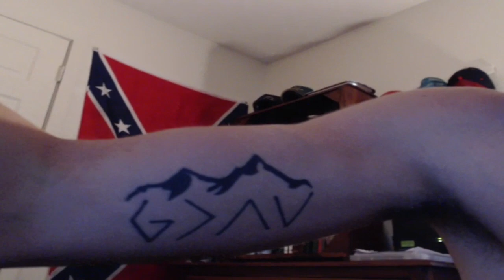How Many Tattoo's Does Mark Have